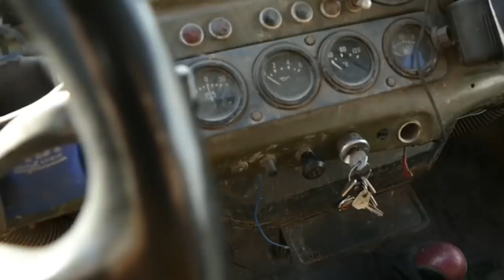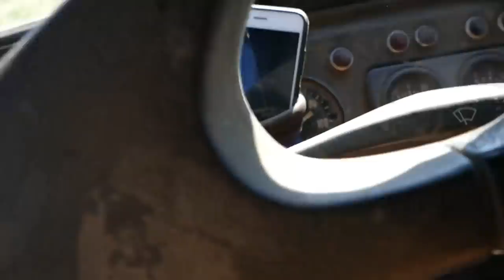Мы думали OFF ROAD будет легкий, именинник ЖЖОТ, Нескучное высохло